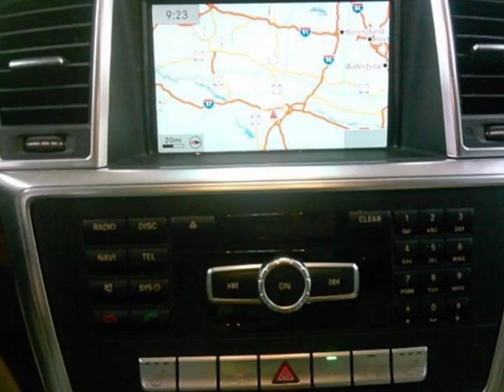2015 Mercedes-Benz GL-Class GL 450 SUV - Linden, NJ